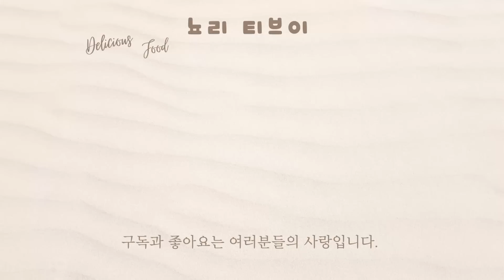진미채가 있으면 무조건 이렇게 해 보세요. 군침을 흘리며 온가족이 젓가락 들고 달려듭니다.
진미채가 있다면 이렇게 꼭 만들어 보세요.
너무 맛있어서 온가족이 젓가락 들고 달려듭니다.
매 끼니를 먹어도 질리지 않습니다.

 Popular on YouTube @youtubecreators @YouTube @youtubekorea​